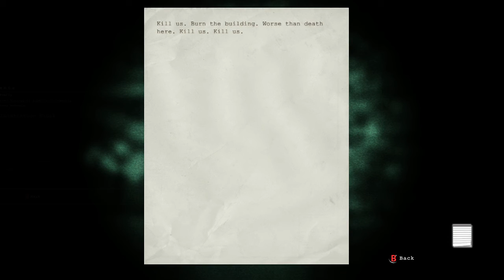DisKo Plays: Outlast Whistleblower DLC Part 6 (What A Nice View)